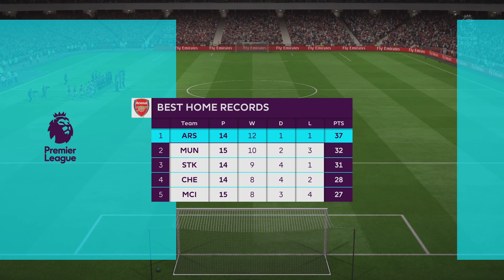Arsenal vs Manchester City Matchday 30 21-22